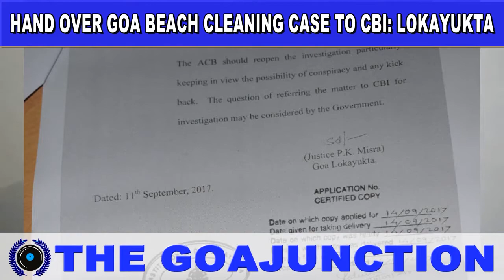HAND OVER GOA BEACH CLEANING CASE TO CBI: GOA LOKAYUKTA